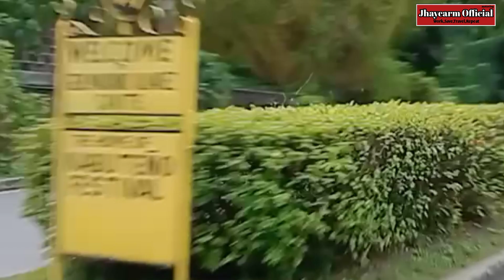SM CITY SAN PEDRO LAGUNA NASA BUNDOK/DON PALA NAGTAYO NG SM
sm san pedro